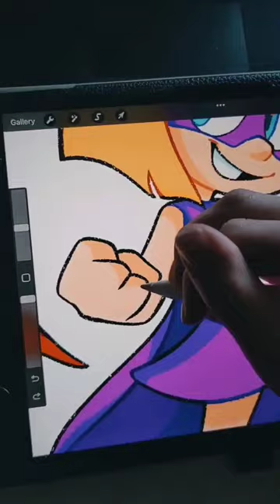Hamster & Gretel fanart